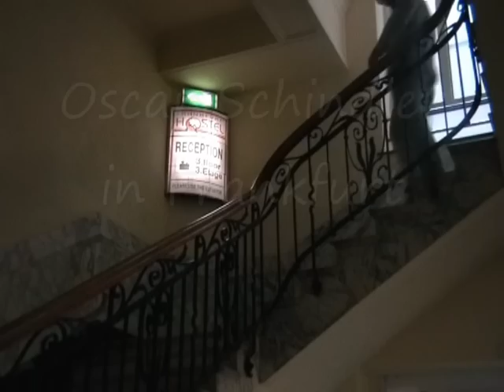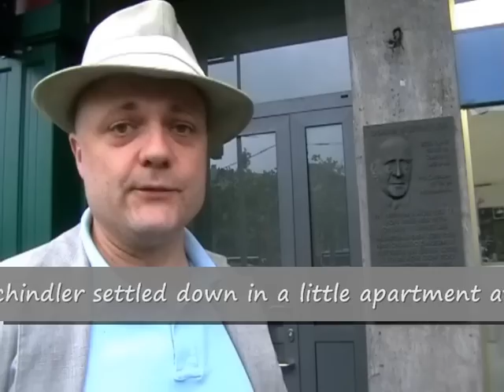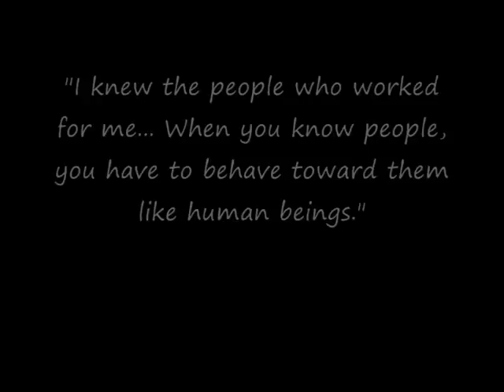Oscar Schindler: The Rest Of Story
On unassuming street in Frankfurt we found a humble door. Beside the door is memorial plaque, marking the sight of Oscar Schindler's forgotten years after the war.